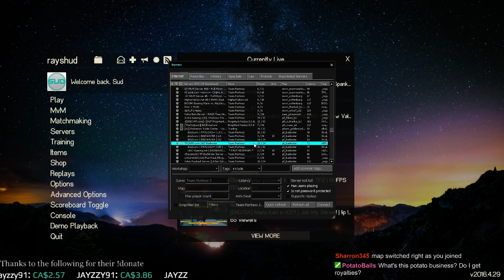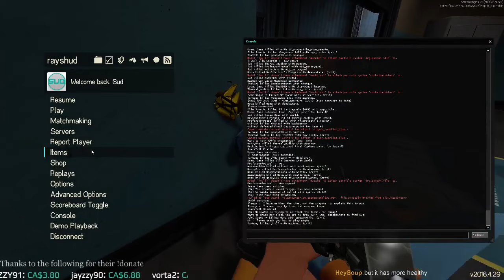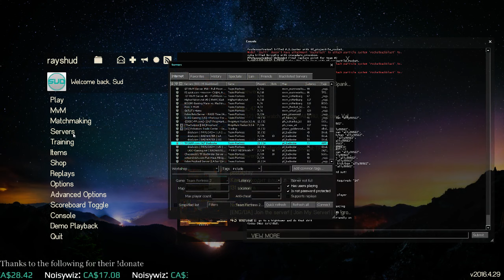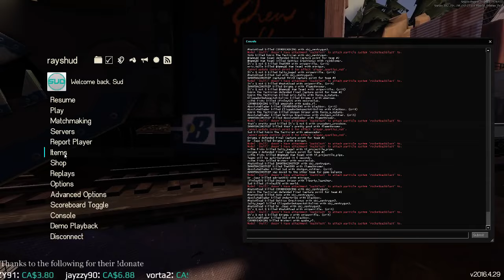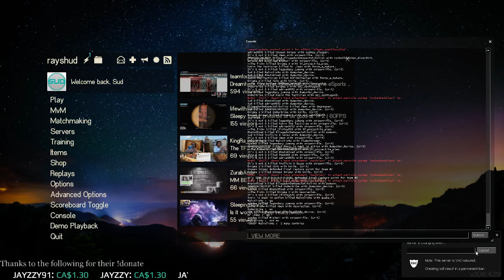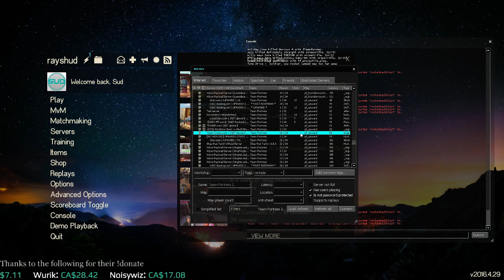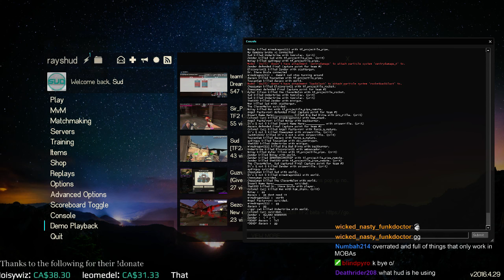Sud's salty TF2 livestreams - 6